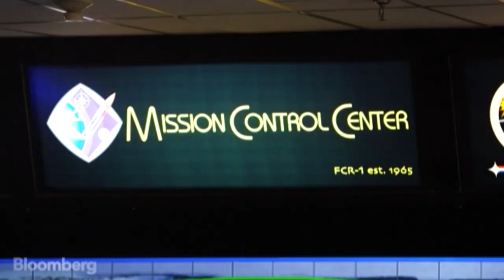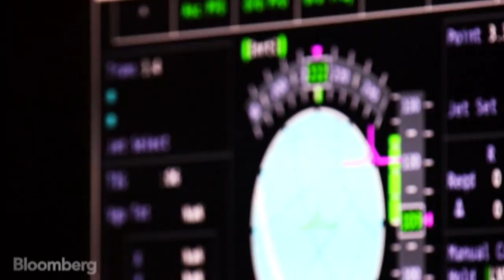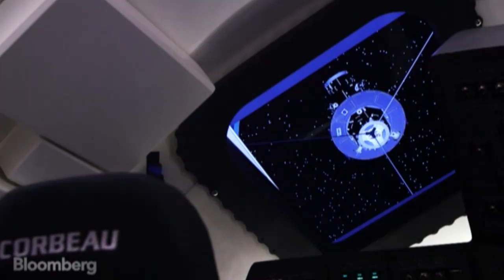Inside Boeing's Astronaut Taxi to the Space Station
May 7 (Bloomberg) –- Boeing is known for making airplanes, but they actually have a long history in space. They’ve been a contractor for NASA on every manned space mission ever flown. A new shuttle will soon take flight, but NASA won’t be making it, private companies will. Boeing hopes that the craft to carry humans back and forth to the International Space Station will be their “CST-100” capsule design. Bloomberg gets a rare look at Boeing’s space exploration facilities. (Source: Bloomberg)